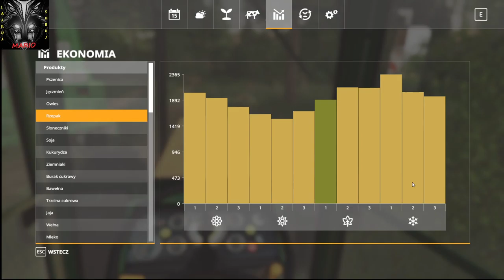gospa po dziadku odc 34 Farming Simulator 19 kosimy rzepak na pełnej